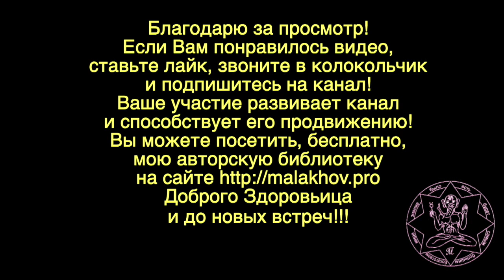18 августа. ЛУННЫЙ КАЛЕНДАРЬ, НАРОДНЫЕ ПРИМЕТЫ, ПРОГНОЗ ПОГОДЫ.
18 августа. ЛУННЫЙ КАЛЕНДАРЬ, НАРОДНЫЕ ПРИМЕТЫ, ПРОГНОЗ ПОГОДЫ.